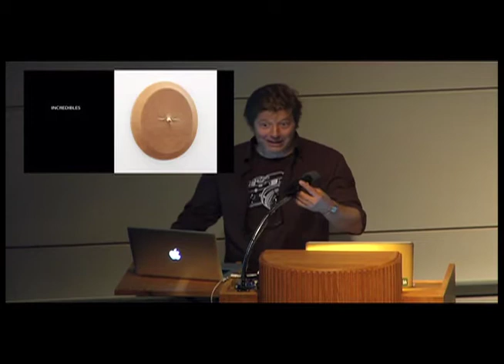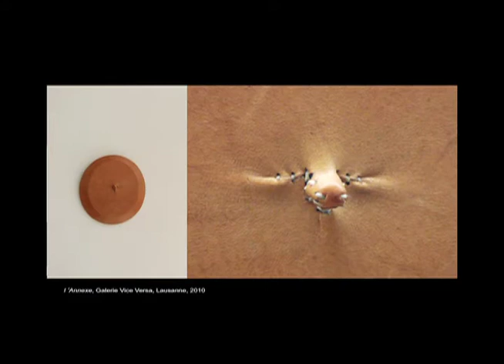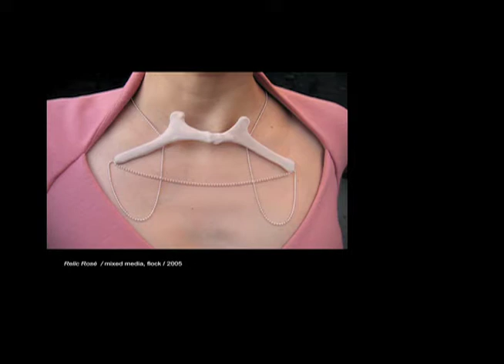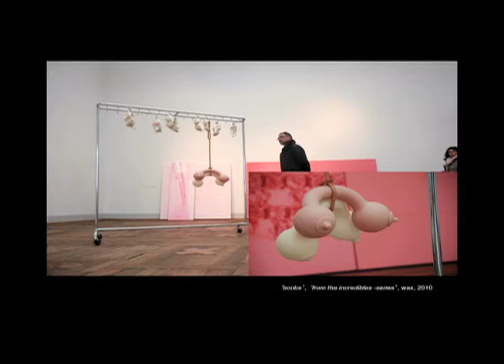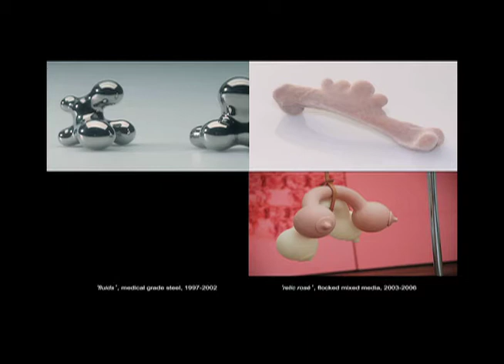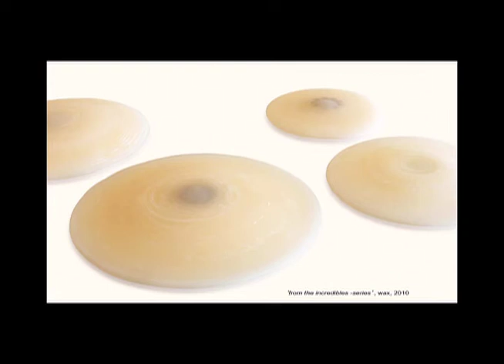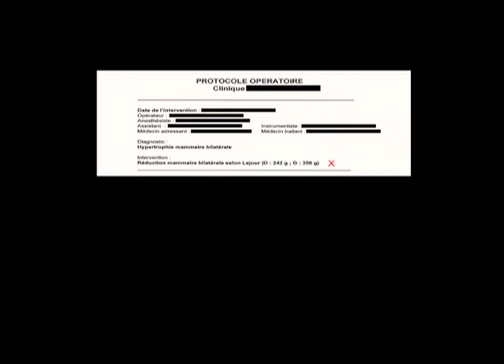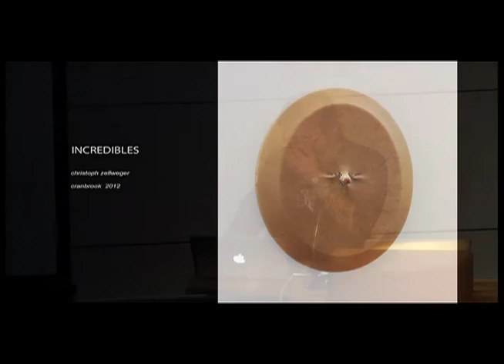10 4 12 Christoph Zellweger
Artist, Jewelry Maker Christoph Zellweger Professor of Art + Design "Incredibles"